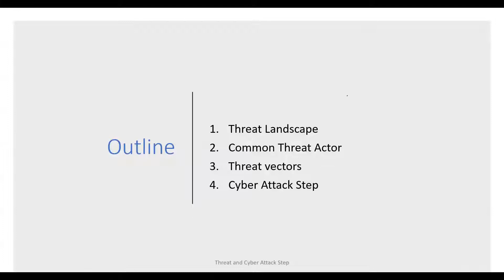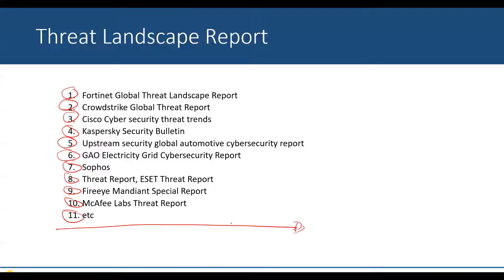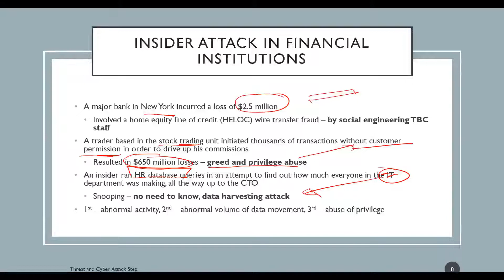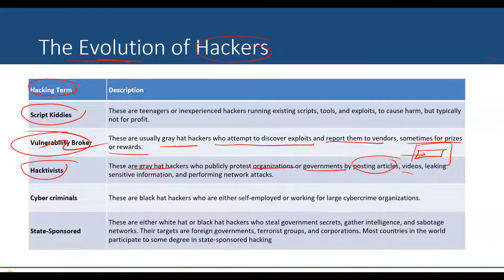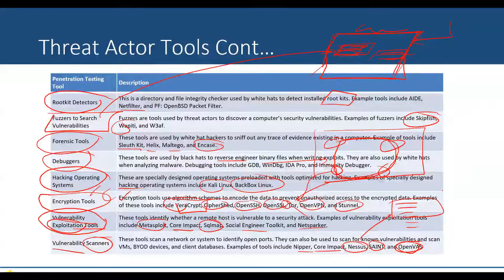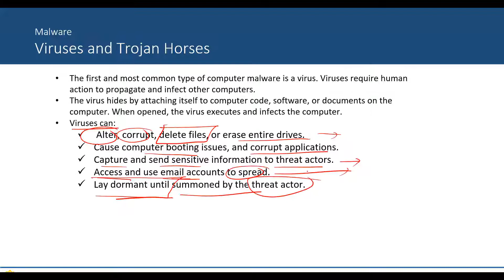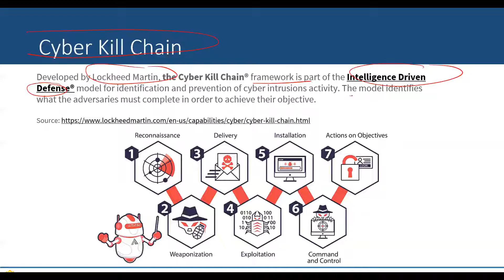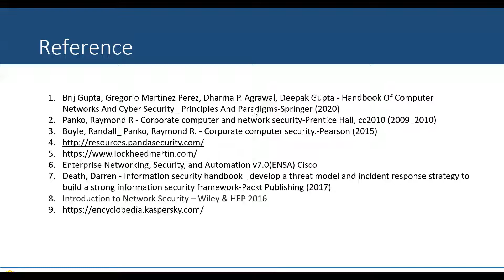Threat and Cyber Attack Step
Kuliah Inteligensi Ancaman Siber dan Analisis Insiden: Threat and Cyber Attack Step
Universitas Indonesia